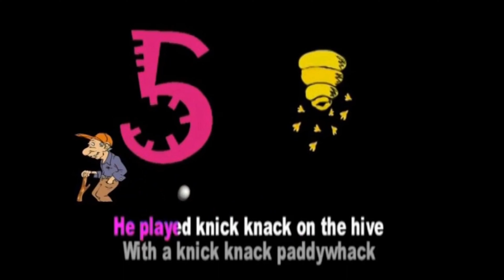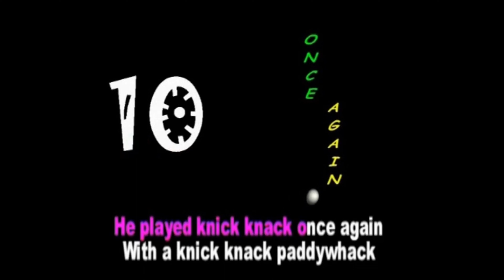👴 This Old Man - Classic Kids Sing Along Songs 🥾 English Nursery Rhymes for Children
Our goal is to help make learning a fun and enjoyable experience for kids to be happy and smart just like when you were a child! Teach your children the same way you learned. A great bonding experience for parent and child.

Kids will laugh, dance, sing, play and sing along with our classic videos from Fisher Price, Disney, and more!

While simply enjoying educational lyrics, toe-tapping music, nursery rhymes, kid songs, and other videos and songs, kids, children, and infants will learn letters, numbers, animal sounds, colors, and much more.

We also make life easier for parents who want to keep their kids happily entertained, giving you the peace of mind that your children are receiving quality educational content.  Our videos also give you an opportunity to teach and play with your children, child, kids, kid, infants, infant, as you both watch!

Subscribe as we will have many more baby learning videos, toddler learning videos, preschool learning videos, educational videos for toddlers, baby sign videos, learning videos for toddlers, Baby Learning Videos for babies to watch, Learn To Talk videos, Talking Time, Talking Toddler, videos for 1 year olds, 2 year olds, baby sensory video, 3 year olds, 4 year olds and 5 year olds! We have the best educational videos for toddlers and learning videos for kids.